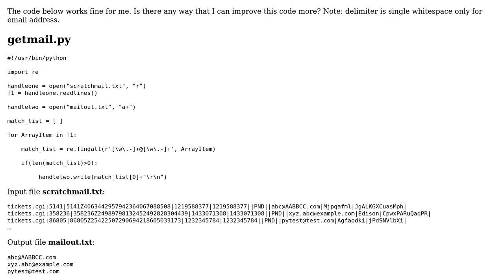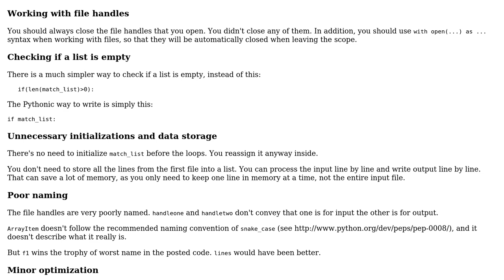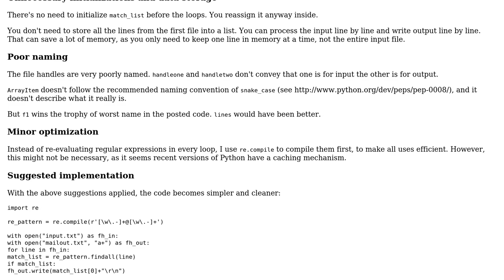Code Review: Extracting emails from a file and writing them to another file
With thanks & praise to God, and with thanks to the many people who have made this project possible! | Content (except music & images) licensed under CC BY-SA | Music | Images & others | With thanks to user satch_boogie user janos user Jamal and the Stack Exchange Network Trademarks are property of their respective owners. You are responsible for your own actions.